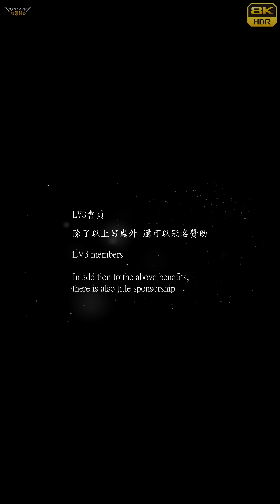【無限HD】Devil Girls 21 范璇 黃微 張璇 馬丁妮(8K 60p)@Radiance 歐美精品開幕【2022 全球百大舞團 The 100 Dancers】